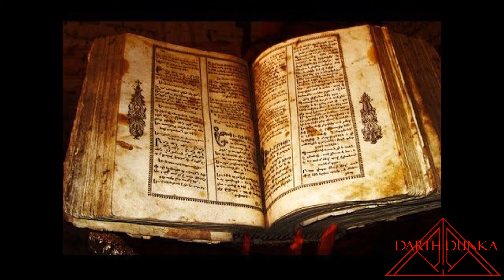Lissandra y Caliope despues de KRATOS(Darth Dunka)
A pesar de que los dichos personajes tal vez no a den tener relación es un escenario fanfiction por un personaje que coincide el nombre, mas no una historia detallada por lo que pude ver y otro de un personaje que se le puede dar el alias deseado y tener una historia que si quiere uno puede ignorar uno o no, básicamente es para dar poder a la familia del protagonista de uno de mis juegos favoritos con otro de mis favoritos